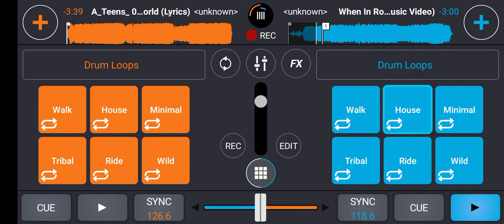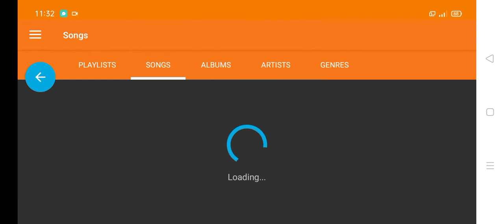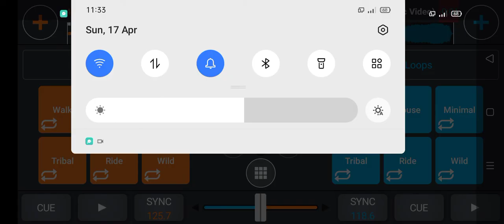When In Rome - The Promise Remix [DJ Vince] (Easter Sunday Special Edition)